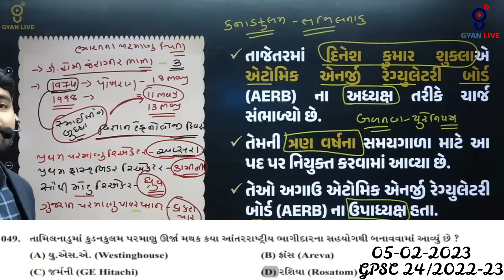તમે સવારે 7 વાગ્યાની કરન્ટ અફેયર્સ સિરીઝ ક્યારથી જોવાનું શરૂ કરો છો ?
💥 GYANLIVE APPLICATION 💥

GYAN TEAM